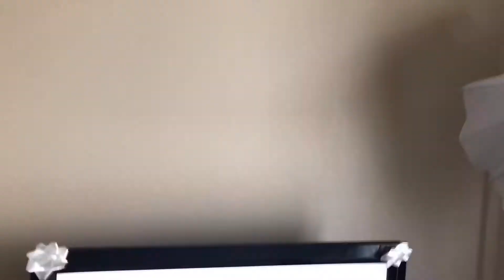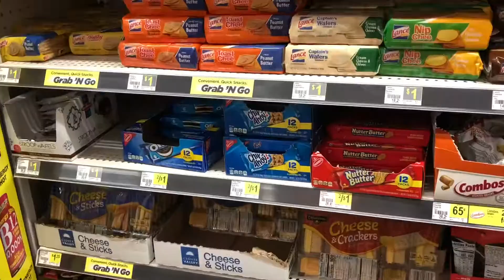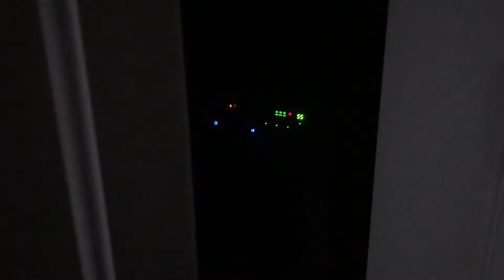THRIFT SHOPPING!!! (GOODWILL) + CLEANING MY ROOM!!!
I UPLOADED THIS VIDEO 3 TIMESSS now because of music copyright 😭😭 please I hope you enjoy it.

Age:18 (April 27th)
Editor:iMovie & PocketVideo
Camera:iPad mini 2 & iPhone 8 Plus